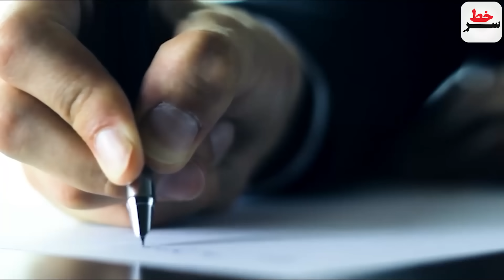فوری:اتمام حجت رئیسی با الهام و تجزیه طلباند/کاسبی جدید ‎یاسمین پهلوی در روزی، وی آی پی 650 دلار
فوری:اتمام حجت رئیسی با الهام  و تجزیه طلبان
دستور رئیسی به ارتش و سپاه:برای هر پاسخی آزادید!
کاسبی جدید ‎یاسمین پهلوی در روز سالگرد شاکرمی، وی آی پی 650